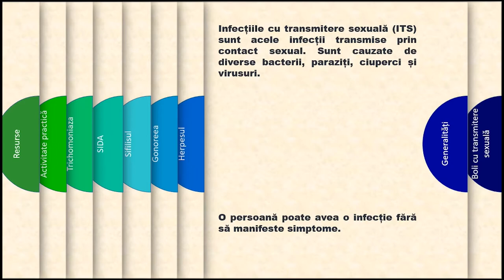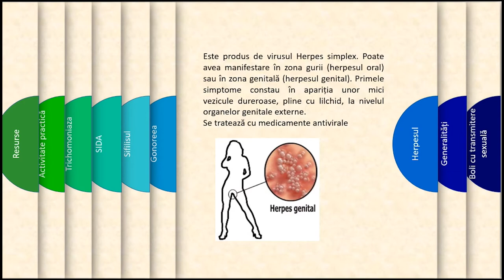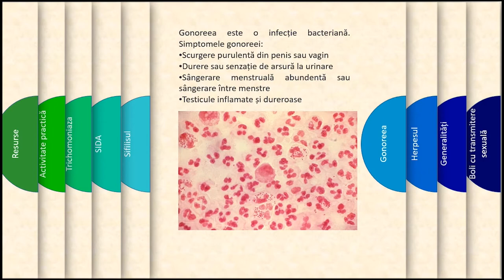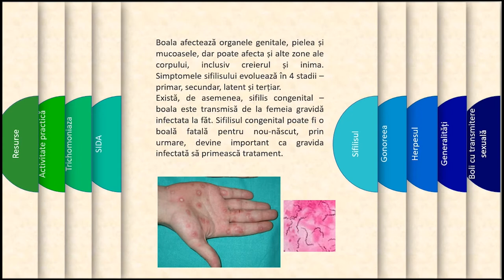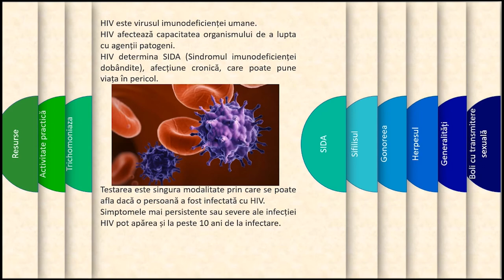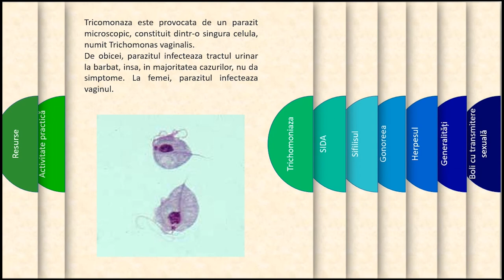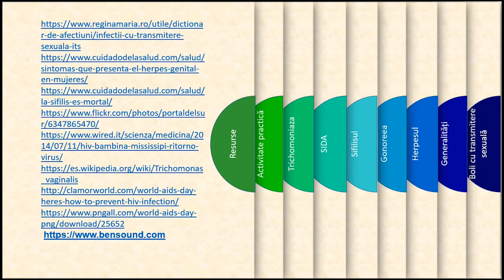Boli cu transmitere sexuală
Prin parcurgerea resursei elevii își pot sistematiza informațiile legate de bolile / infecțiile cu transmitere sexuală. La finalul resursei se regăsește o propunere de activitate ce poate deveni activitate de evaluare / autoevaluare – orgnizareaa unei dezbaateri pe tema comportamentelor sexuale cu risc asupra sănătății..